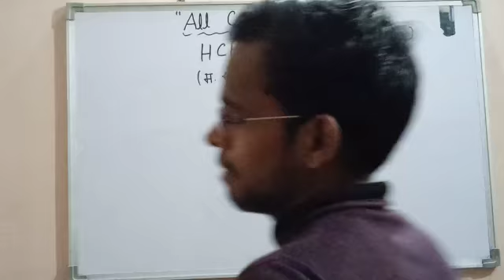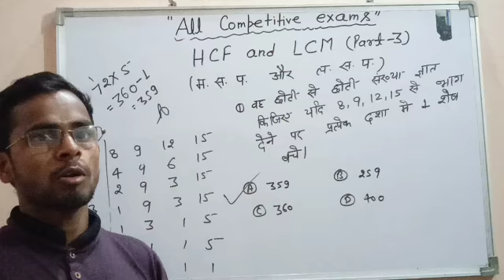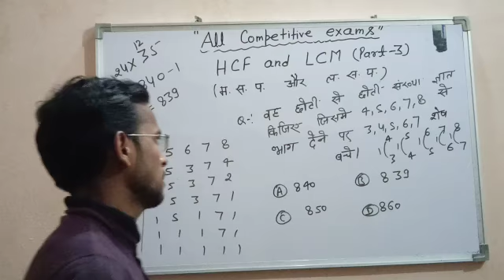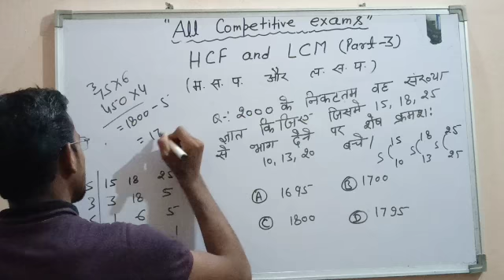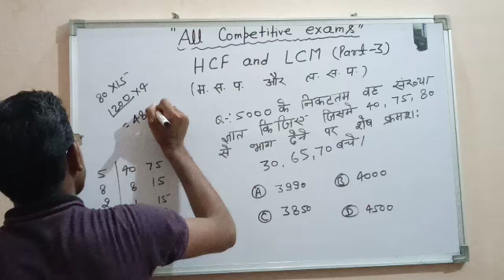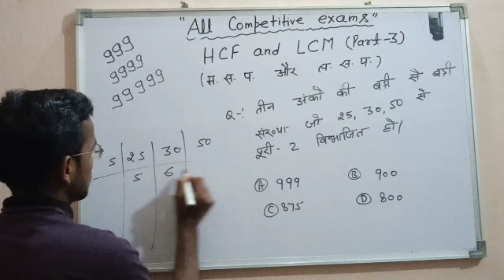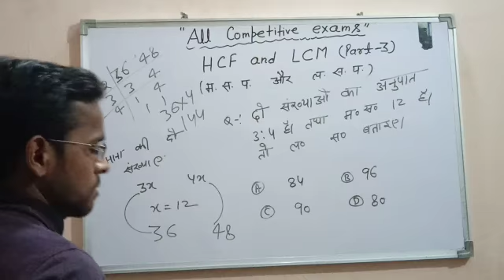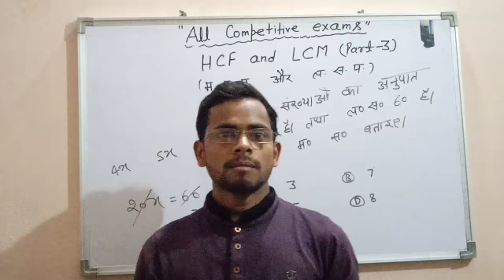H.CF.& L.C.M.(म.स.प.& ल.स.प) Math part 3 /H.c.f.& L.c.m. trick/ all competitive exam/od study point